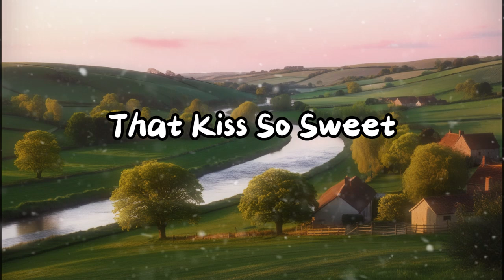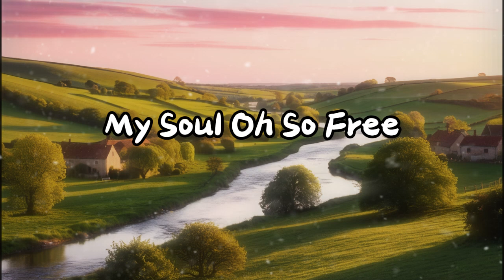Eyes fly searching skies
First Kiss Memory

My heart beats strong
Your memory comes along

[Verse 2]
Burns inside me deep
First kiss made me weep

[Chorus]
That kiss so sweet
Unique where hearts meet

[Verse 3]
Looking for your disguise

[Bridge]
My soul loves so free
Nothing compares to thee

[Verse 4]
World fades away
In your love I stay